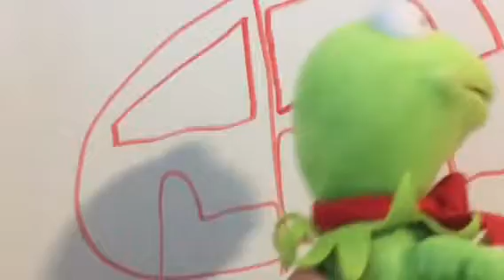MRC the movie Episode #91-The meeting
READ DESCRIPTION :
U Competition 2.0 is not a real video game ! It’s for pretend!

MRC message : DO NOT PRESS THE RED BUTTON!

2018 MuppetKermitKram